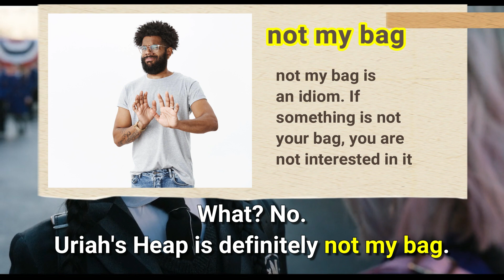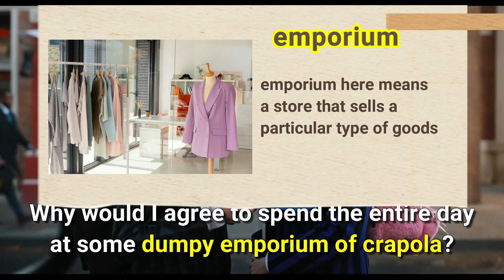Speak English Fluently with Wednesday. NOT MY BAG Idiom Explained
Wednesday and Enid’s short conversation scene - S01E03, 00:08:23.

In this lesson you are going to look at the NOT MY BAG idiom and some advanced vocabulary - switch, dumpy, emporium, crapola, sneak peek.

Credits:
Photo designed by Freepik.com